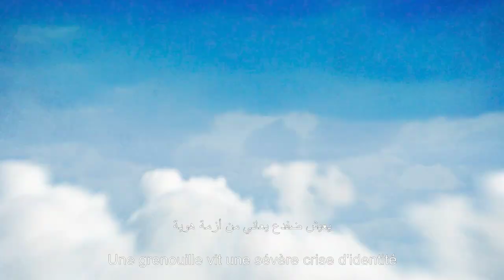RIBBIT 3D - Official Trailer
Cast  : Sean Astin, Tim Curry, Russell Peters
Director : Chuck Powers
Genre : Animation

Synopsis : Ribbit is a story about a frog with an Identity crisis and his quest to find meaning in life. All  his life, Ribbit has felt like an outsider different from all the other frogs desperate to find purpose in his life, Ribbit embarks on an incredible journey the magnificent Amazon rainforest.